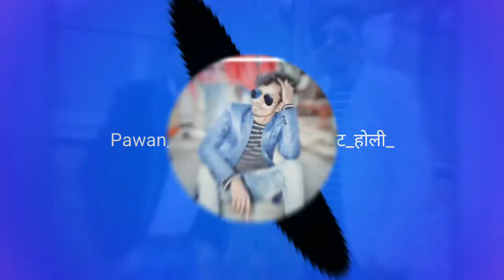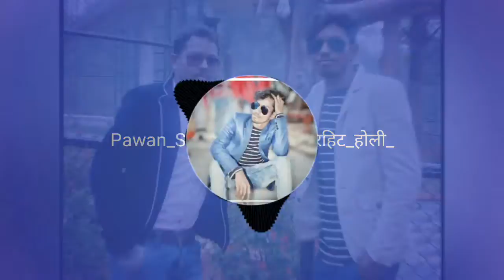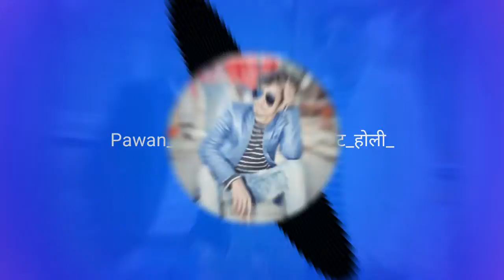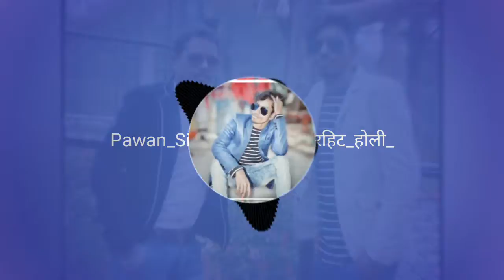DJ suraj kumar_________2019___Barudih ___Love you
Ramgarh